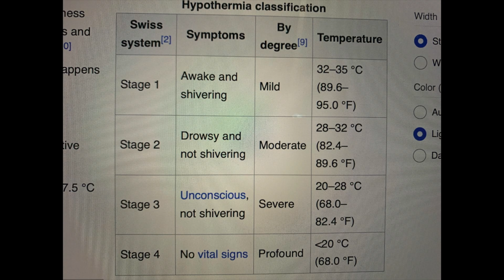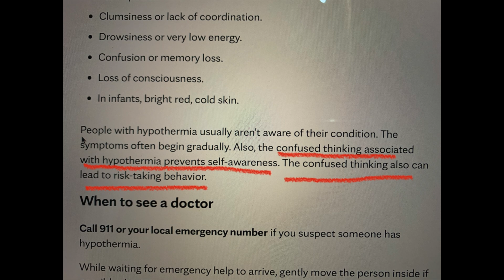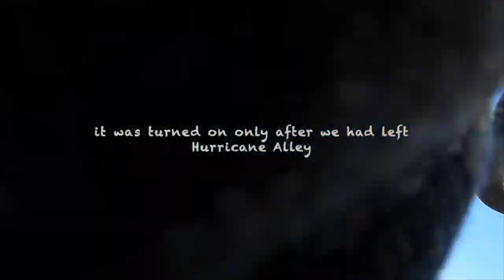SURFSKI SAFETY: The COLD Will KILL You. The Science of Hypothermia & your Cold Gear & Comms Choices.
How sure are you about (a) Your cold weather gear and (b) Your ability to raise the alarm in an emergency ?
1. The science of hypothermia
2. Cell phone reception in False Bay and "Safetrax failure"
3. Surfski deaths in the last 3 years
4. The three recent rescues in False Bay
5. The implications for our cold gear and our emergency communications choices

Acknowledgements:
I would like to extend a very big thank you to the following people who have assisted me in compiling this video:
1. Paul Reavley: Paul lives in Bellingham in Washington on the NW coast of the USA. He paddles in the famous Bellingham Bay. Paul has played a key role in founding and managing Surfski.Wiki which is a fantastic repository of all matters surfski. The links to the two fatality stories are copied below. There are also at least 2 other earlier stories on hypothermia fatalities in the wiki.
2. Rob Mousley: Mr Millers himself (on 990+ Millers Runs) and also our club’s ex officio Safety Officer. Rob also runs the informative and entertaining
3. Simon McDonnell: Station Commander, Station 10 @ Simonstown, NSRI
4. The three paddlers who were recently rescued and shared their stories
5. Club paddlers who shared some relevant experiences with me: Russell Seymour, Lee Moran, Zach Preyser, Dale Robinson and Neil McDonald.

Thumbnail photo credit: Rob Caskie

PLB or Personal Location Beacon
This is the link to a prior video in which I fully explain the operation and advantages of the RescueMe PLB. Go to 3:39

Chapters
00:00  Introduction - "Suprised ?"
02:28 Putting the danger of surfski into perspective
03:05 The Science of Hypothermia
05:54 Cell phone reception in False Bay and "Safetrax failure"
07:44 The two fatalities
09:19 The three recent rescues
11:43 Impact on our cold gear and emergency comms choices
13:46 Teaser for next Father-Son video: "Fear and Courage"